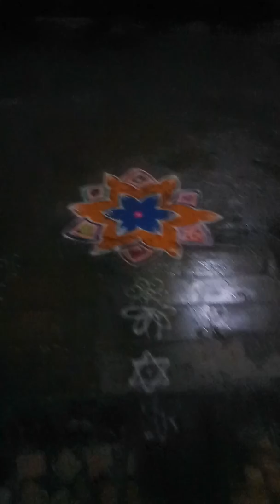17 December 2019